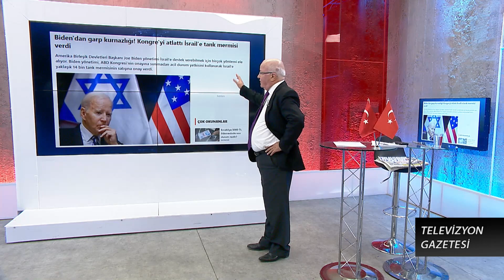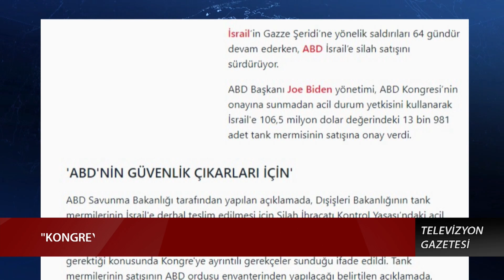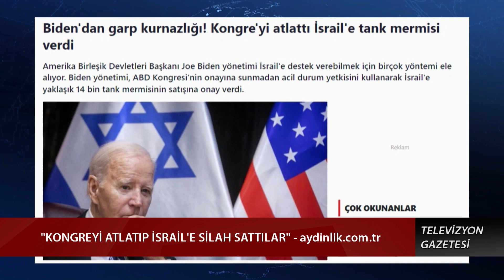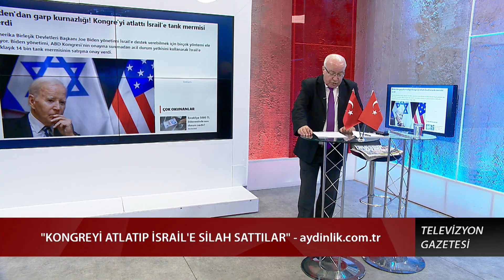Batı kurnazı Biden kongreyi umursamadan İsrail'e tank mermisi verdi!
Amerika Birleşik Devletleri Başkanı Joe Biden yönetimi, İsrail'e destek sağlamak amacıyla acil durum yetkisini kullanarak ABD Kongresi onayına başvurmadan yaklaşık 14 bin tank mermisinin satışına onay verdi. Gazeteci Halil Nebiler, Biden'ı 'Batı kurnazı' olarak tanımladı ve ABD yönetimini eleştirdi.

İR-1223

Türkiye ve dünya gündemindeki haberler, son dakika gelişmeleri Ulusal Kanal'da!